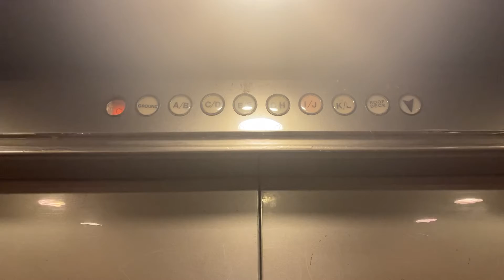Westinghouse Traction Elevator at 1221 Parking Deck in Honolulu Hawaii